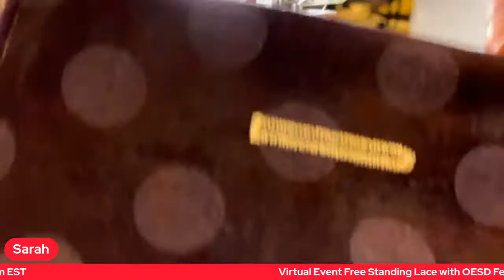2-9-21 What’s new at Leabu with SnL - Buttonholes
Let’s take the fear out of buttonholes. Why do I have so many?